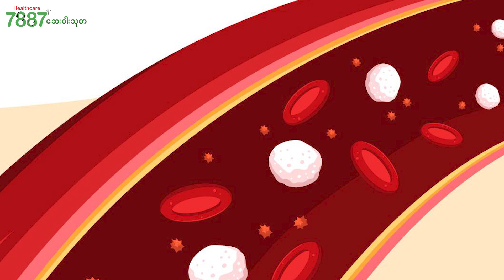အာရုံကြောဆေးတွေအကြောင်း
အာရုံကြောအားနည်းတယ်ဆိုတာက တော်တော်များများကြားဖူးကြမှာပါ။ အာရုံကြောဆေးတွေနဲ့ပတ်သက်ပြီး ဗဟုသုတအလို့ငှာ တင်ဆက်ပေးလိုက်ပါတယ်။
Dr. Nyein Kay Khine
ကျန်းမာရေးနဲ့ပတ်သက်ပြီး ဆရာဝန်များနဲ့ အခမဲ့တိုင်ပင်ဆွေးနွေးနိုင်ဖို့ 7887 ဂဏန်းလေးလုံးကို MPT ဖုန်းနဲ့ခေါ်ဆိုနိုင်ပါတယ်။